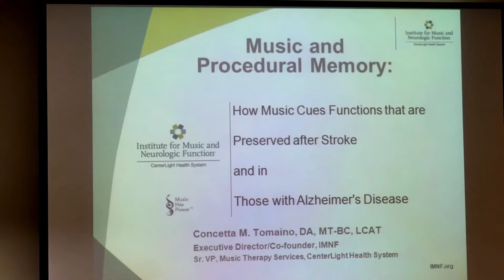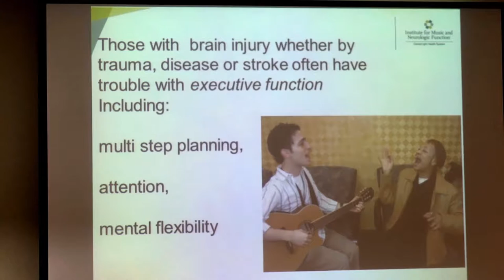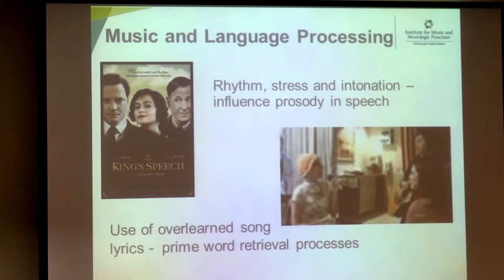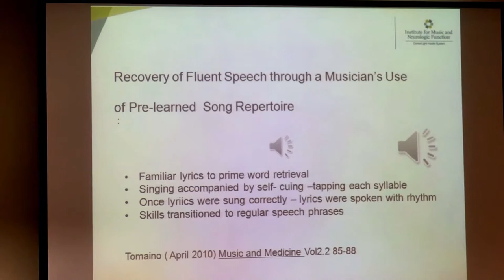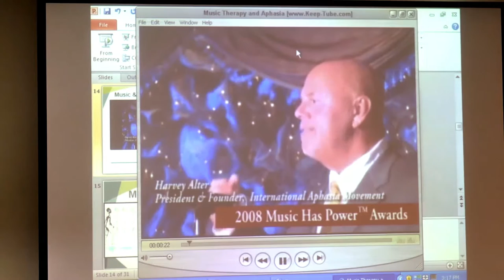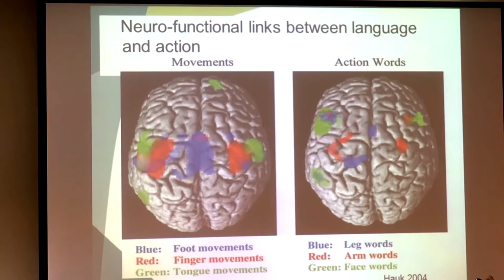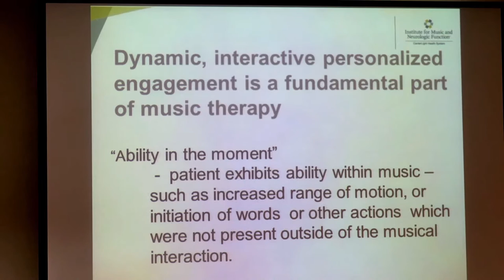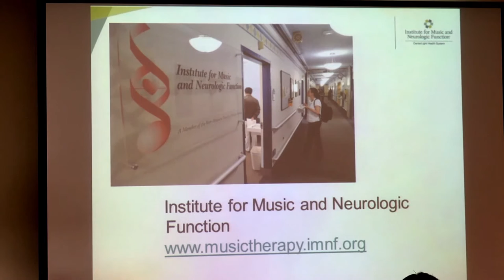NeuroMusic 2016 - Dr. Concetta Tomaino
NeuroMusic 2016 - Dr. Concetta Tomaino - Music and Procedural Memory: How music cues functions that are preserved after stroke and in those with Alzheimer’s disease

Dr. Concetta Tomaino, Executive Director, Institute for Music and Neurologic Function (IMNF), NY

Talk was given on Saturday, November 19th, 2016 at the McMaster University Innovation Park in Hamilton, Ontario, Canada as part of the 12th Annual NeuroMusic Conference.

The theme this year was The Therapeutic Nature of Music Across the Lifespan.

Conference Hosts: Dr. Laurel Trainor and Dr. Steven Brown
Event Coordinators: Elaine Whiskin and Susan Marsh-Rollo
Video Shot and Edited by:  J.J. Booth
Department of Psychology, Neuroscience and Behaviour, McMaster University